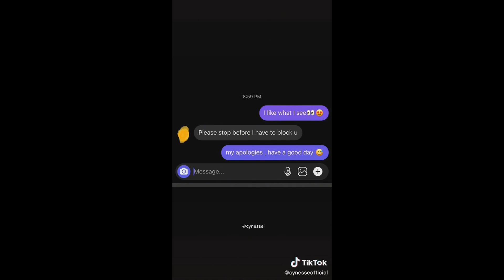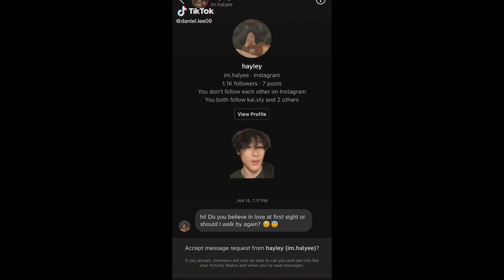Women Getting Rejected By Men 8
here we talk about modern women's behavior and why men are not dating women in this day and age. self-entitled women's behavior became normalized in our society, and men are allowing that to happen. every man should stop simping for women that belongs to the streets, so with the redpill community men should anti simp, do not fall into public freakouts trap and live the lifestyle of an MGTOW (Men Going Their Own Way)